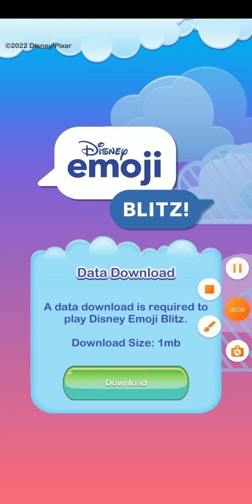Snow White, Mickey, and Pinocchio Disney Emoji Blitz Mobile Gameplay 20221028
Activating Snow White, Mickey Mouse, and Pinocchio's powers in a few games of Disney Emoji Blitz!

Earn money by playing games on your phone through Mistplay.

Played on an Android phone.